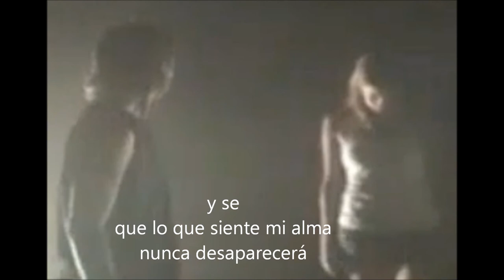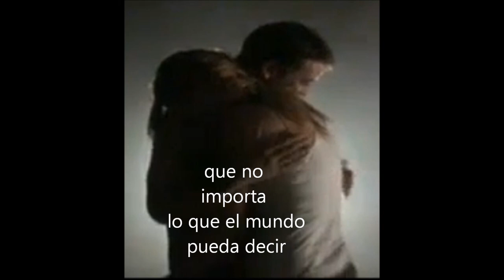Paula Chaves y Pedro Alfonso "no importa"